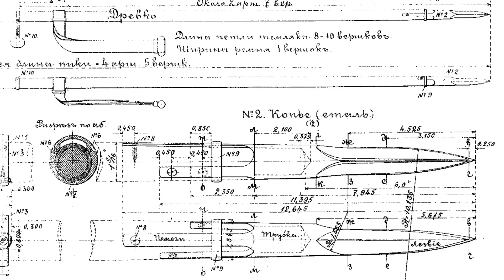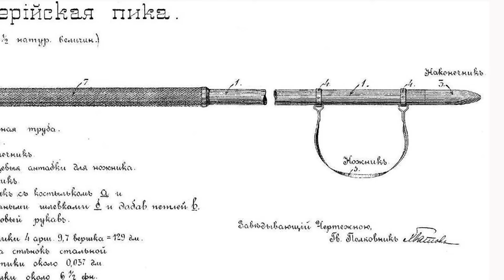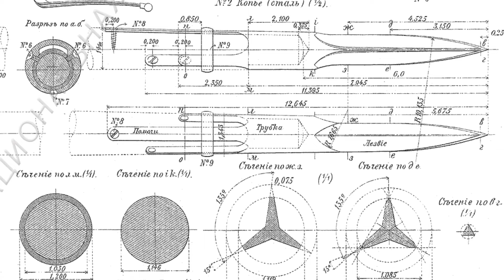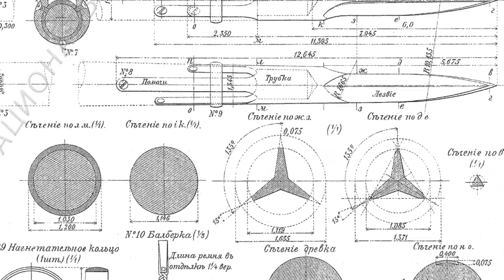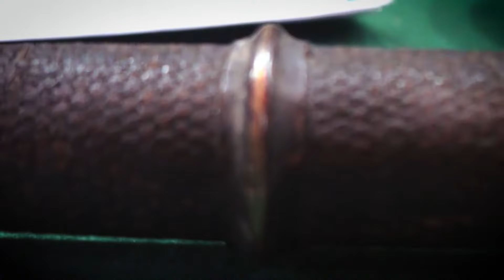Горячий интерес к холодному оружию. 24. Кавалерийская Пика образца 1910 года